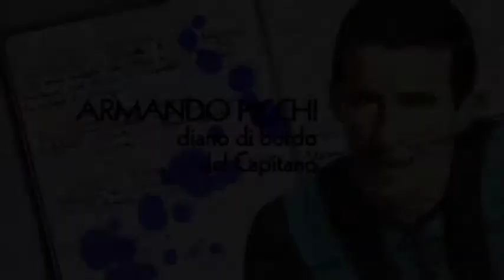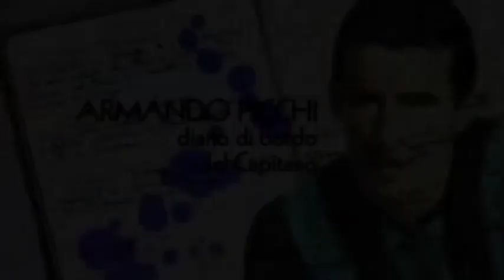LEO PICCHI ricordando il Papà Armando Picchi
Terza Pagina Magazine Social Club Live Streaming BlogWebTv/TalkRadio
90 appuntamento
ESCLUSIVA Terza Pagina Magazine per la rubrica di Maria Antonietta Schiavina "ARTE E MESTIERI e non solo..."
Oggi ricordiamo una leggenda del calcio ,con il figlio LEO PICCHI che ringraziamo di cuore per il suo intervento. Armando Picchi, 50 anni fa moriva la leggenda dell'allenatore in campo della Grande Inter.
Armando Picchi, scompare 50 anni fa, il 27 maggio 1971, trentacinquenne per un anomalo tumore , è stato uno dei difensori piu unici della storia del calcio italiano.